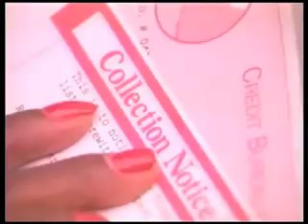Above The Law- Black Superman